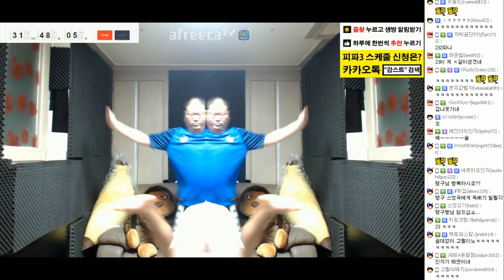감스트 : 중독성 쩌는 PPAP | 감녀시대 + PPAP + 댄싱킹 리액션 모음 (Pen-Pineapple-Apple-Pen, Dancing King)